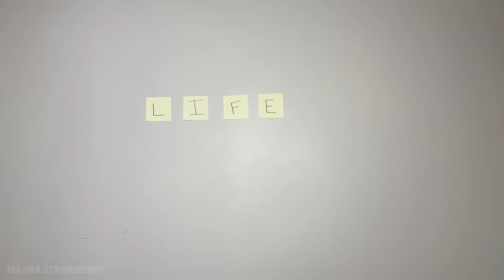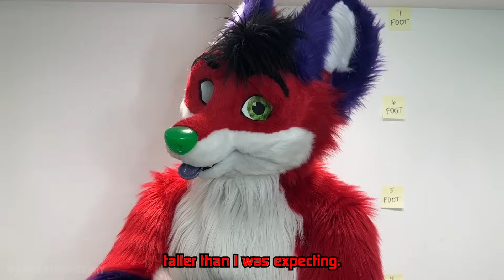Life of a Tall Furry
Hey y'all. Starting to feel creative again, so I made a thing!